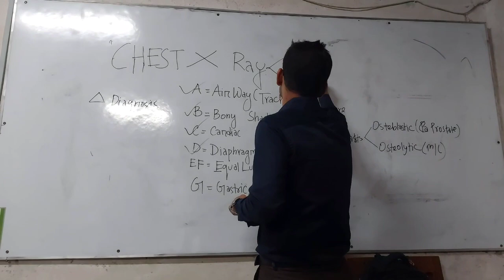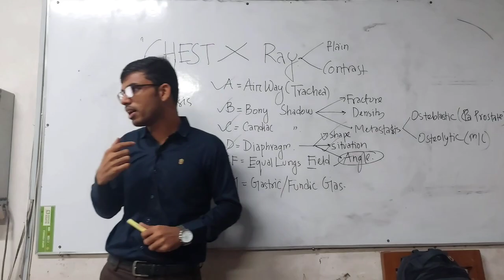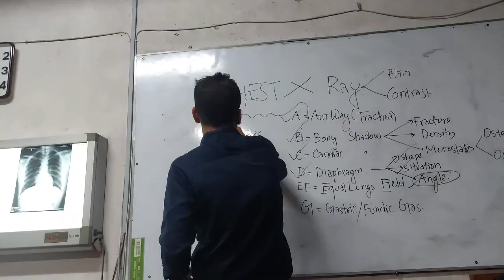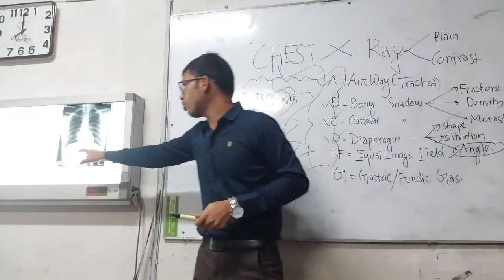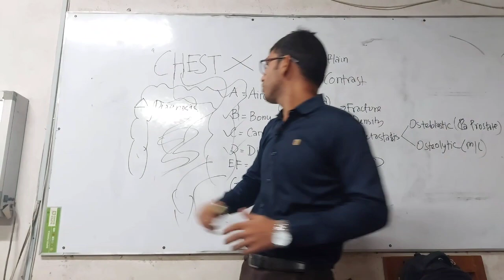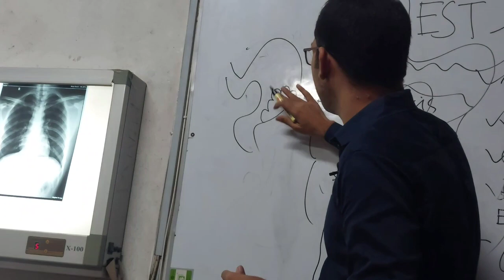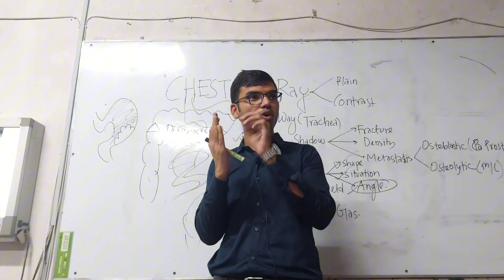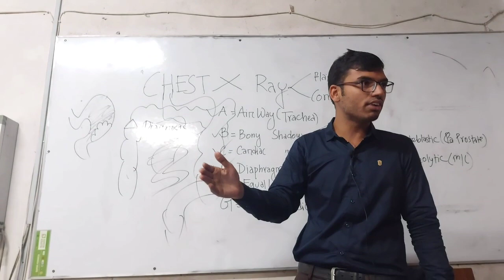Contrast X Ray